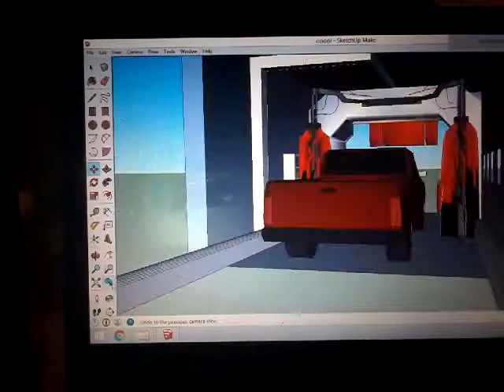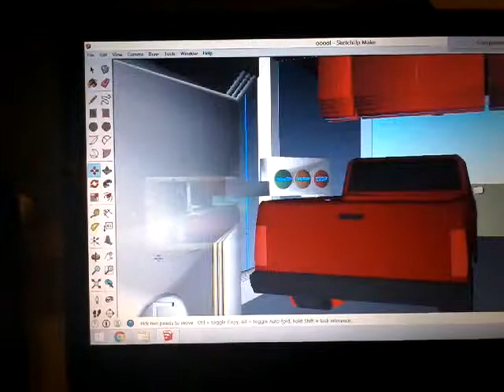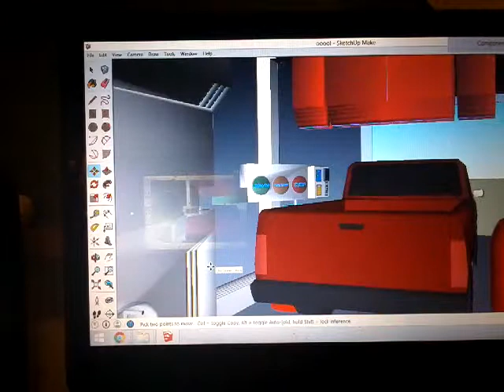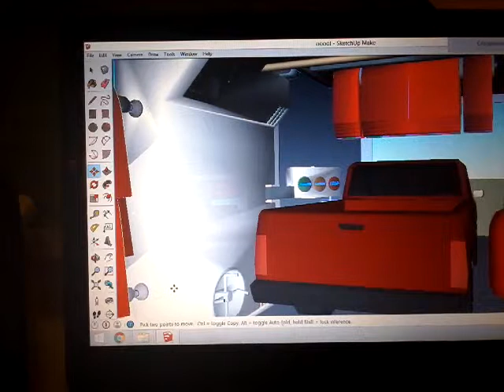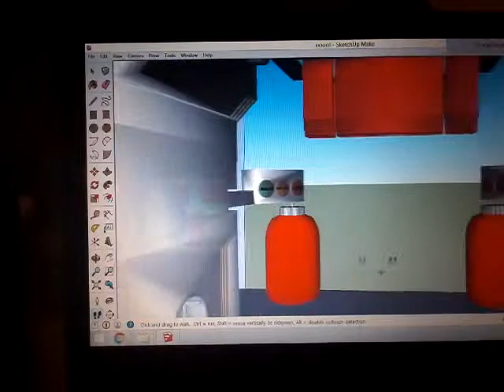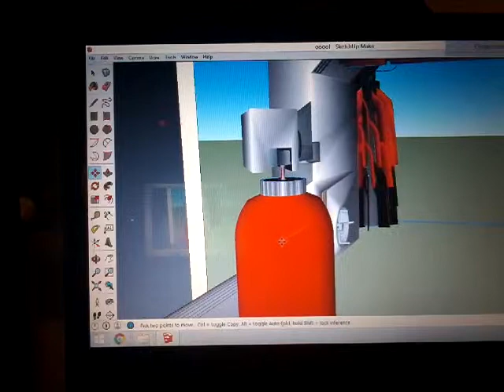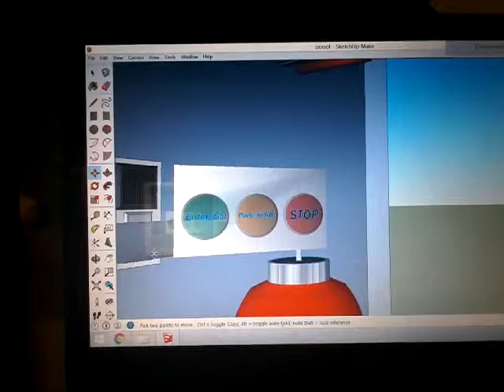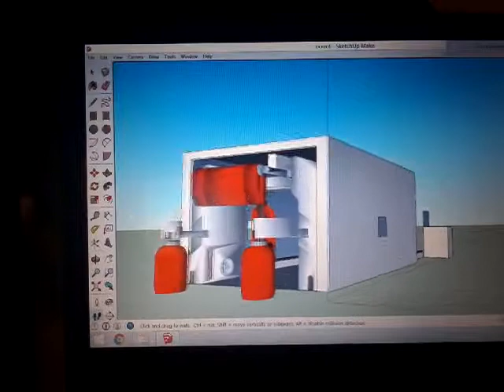Ryko aof5gloss 3 out and in